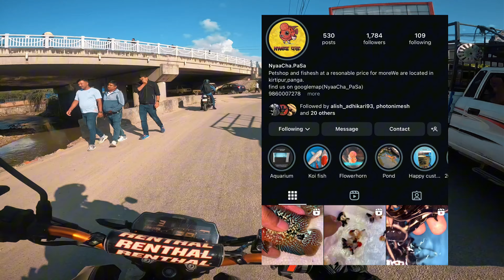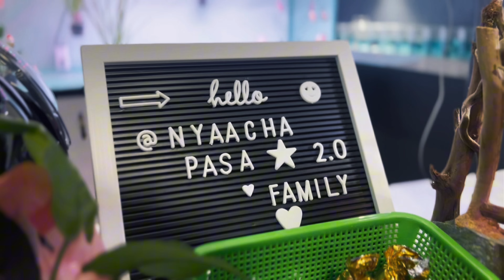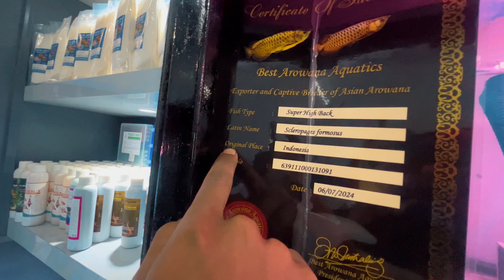Nyaacha Pasa2.0 Soft opening || rs35000 ko maccha😱🤯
WE ARE CLOSE TO 1000 FAMILY
CHADAI 1K PURAIDIM HAI TW 😇❤️